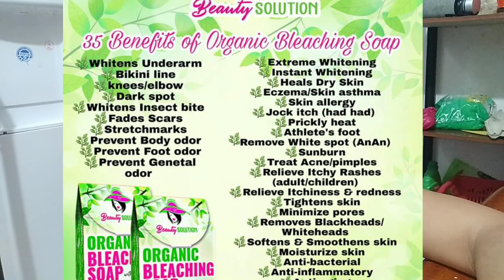ORGANIC BLEACHING SOAP BEAUTY SOLUTION WITH GOAT'S MILK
PRODUCT MENTION:
ORGANIC BLEACHING SOAP
SRP 250

Love na love ko tong sabon,  nakapagbigay sya ng lambot at mabilis nakakaputi sa balat ko in just days lang using this soap.  Sulit siya gamitin kasi napakabula at hindi agad matunaw.  Bagay po sya sa mga dry skin type na gaya ko dahil super smooth sya sa balat pagkatapos gamitin.

Phase 1 block 2 lot16, Princess homes,  Butuan City